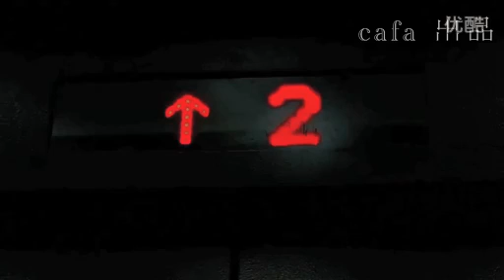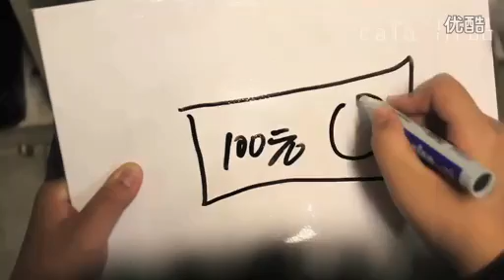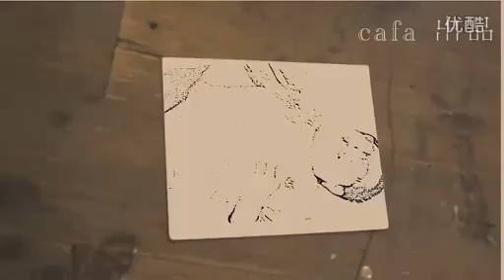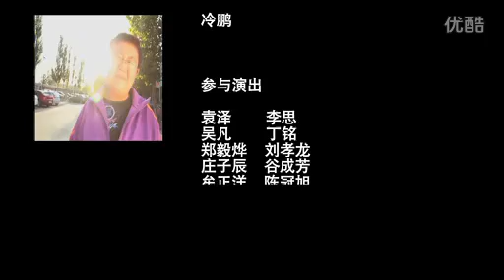《哪来的破班儿》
《哪来的破班儿》 11届央美学生视屏作业